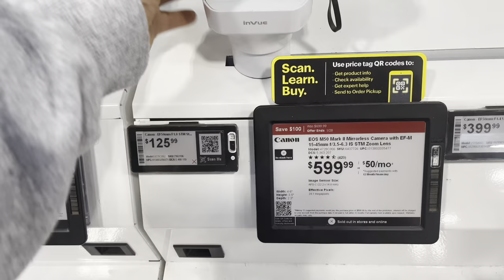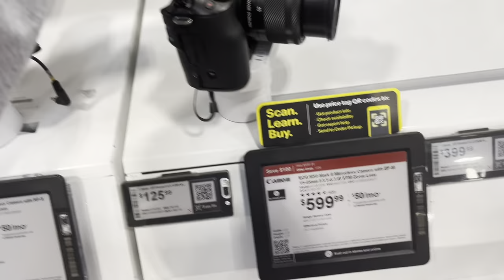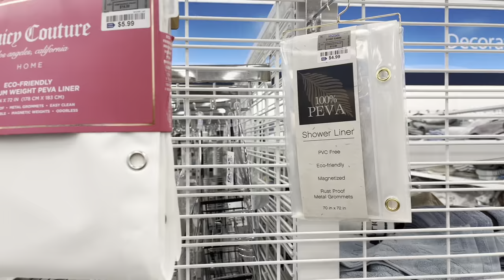Back outside/ Temu Haul/ Ross Haul/ Big Energy/ it’s Aquarius Season♒️/ I miss the gym!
Hey Yall Hey my FoxyFoxSubbies! Ya girl is now out of Quarantine!! I'm back outside!

Ross: Now Ross does need a link but you can go to your local Ross Dress For less to see if items still are there that I have purchase!

Hair Oil! was sent from a FoxyFoxSubbie! Thank you I love it! Keyna

Hey,

to my Foxy Ladies yes you!
Follow me on all social media outlooks!
Instagram pages below!
Main page: @mrs.foxyfit
Business page: @foxyfoxfitness

FAQ:

Name: Raven
Age:33
Race: Black, Bright, Beautiful
Heigh:5,2
Weight 169
I’m going to always be me, no matter who is around me or what room I’m in! 💋